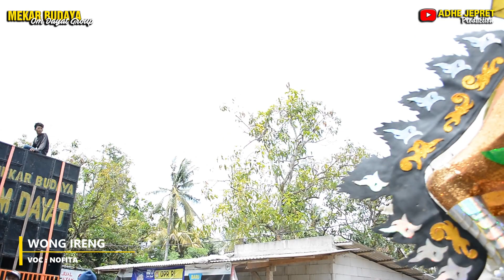WONG IRENG _ VOC : NOFITA | MEKAR BUDAYA - OM DAYAT | AJ PRODUCTION | MUKTIJAYA 24-01-2024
WALIMATUL KHITAN :JANG REFI HIDAYAT